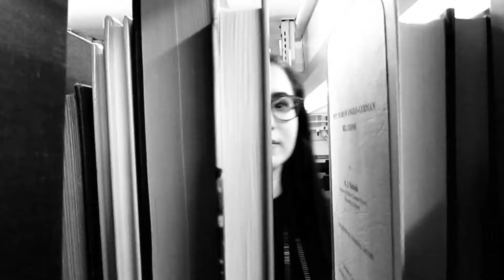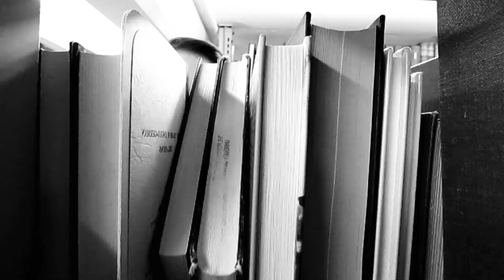Sammy Cannillo - The Outside [VIDEO]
Hey everyone! Here is the first song/video off the EP - Dissonance. I'm stoked for everyone to hear it. EP now available.

Video edited by Sammy Cannillo. Footage filmed by Sammy Cannillo & Christina Dietz.